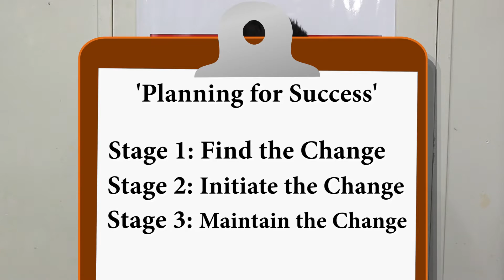PLANNING FOR SUCCESS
Do you need help with being successful?

This video will inform you about the simple 3 step process to take your life from where it is now, to being where you've always wanted to be.